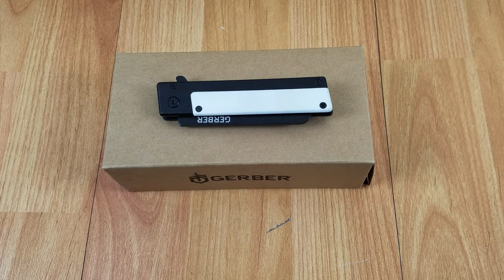GERBER QUADRANT WHITE G10 FRAMELOCK SHEEPSFOOT FLIPPER FOLDING POCKET KNIFE 1703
Framelock. 7" overall. 2.7" 7Cr17MoV stainless two-tone straight edge sheepsfoot blade. Finger flipper open. White G10 handle inset on front handle. Stainless pocket clip.

The Quadrant is a fashion statement with a function. With its finger flip, the blade is easily deployed and held in place with a sturdy frame lock. The unique G-10 composite handle gives this knife a stand-out look that’s sure to catch anyone’s eye.